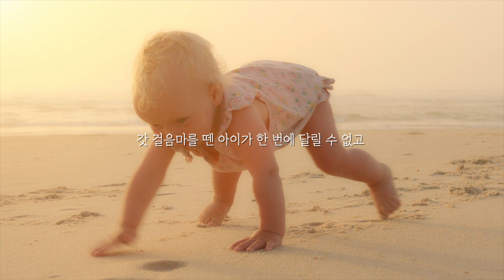2023자녀세대여름캠프 | 에임하이 청소년부 "SHIFT UP" | 둔산성광교회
2023 자녀세대 여름캠프
- 에임하이 청소년부  : 7월 24일(월)~26일(수) / Shift up / 성광교회